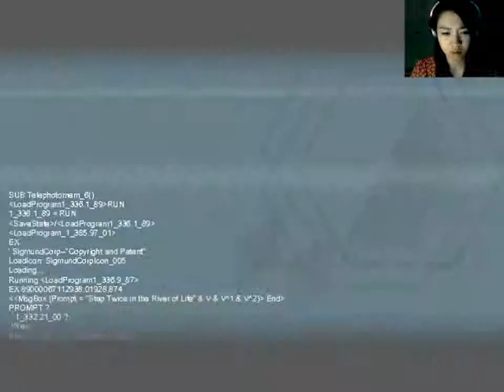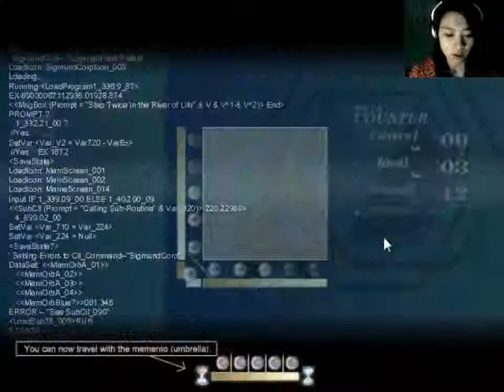E Plays: To the Moon - Part 4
This game makes so many references. I love it...so much.

Sub if you like and keep up with my latest videos! Love ya!

-E